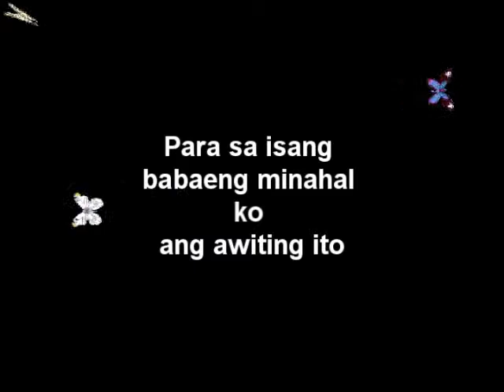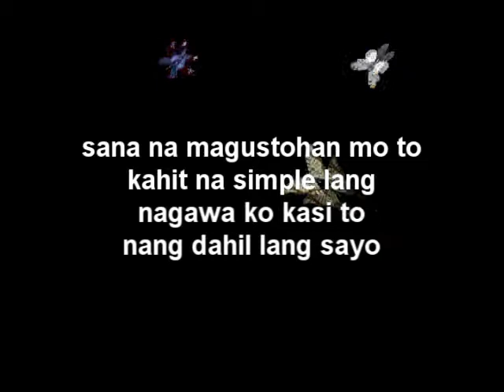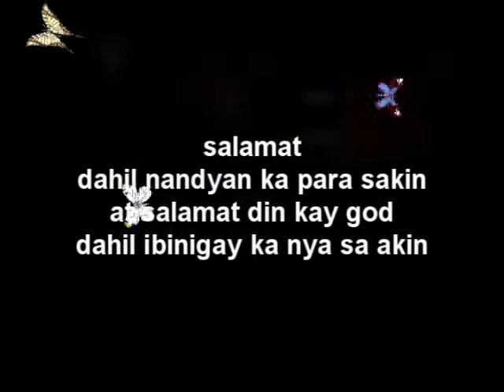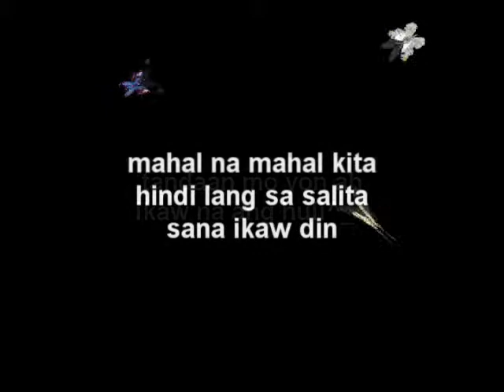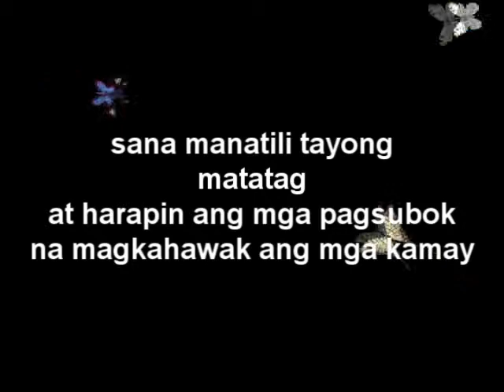para sayo by nasty rhyme Dedicated to my GF)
new song
byhay pag ibig yan mga dre... try mung pakingan at para naman kiligin ka ng di mo inaasahan hehehehe...